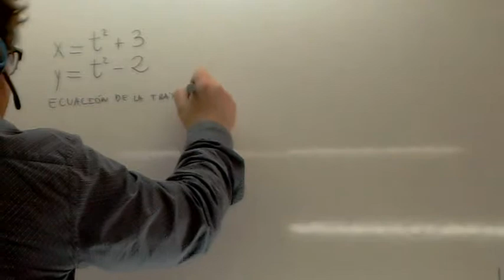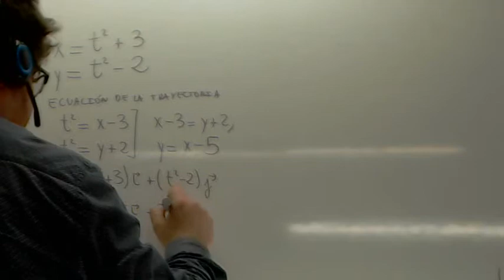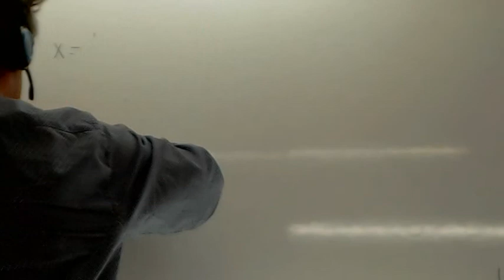Ecuacion de la trayectoria Usero